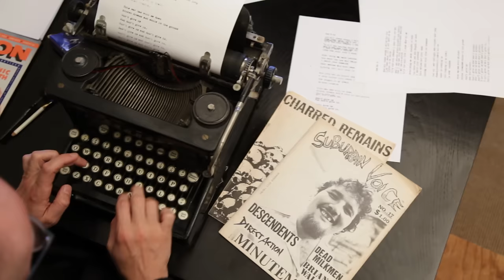Bob Mould - The War (Official Music Video)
Director / Editor / Producer - David Markey
Production Company - We Got Power Films
DP - Hugo Rojas
2nd Cameraman - Eric Minh Swenson
AD - Samuel Bowling